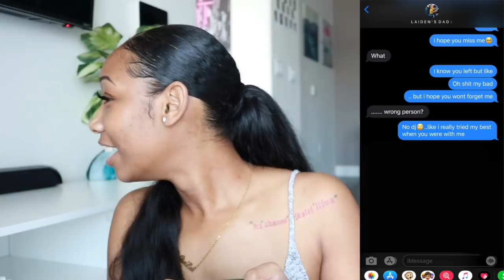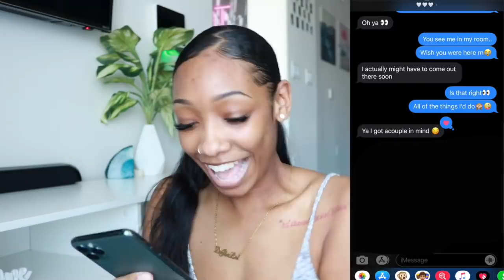Tiktok Lyric Prank On My Crush & Also My Ex!!👀